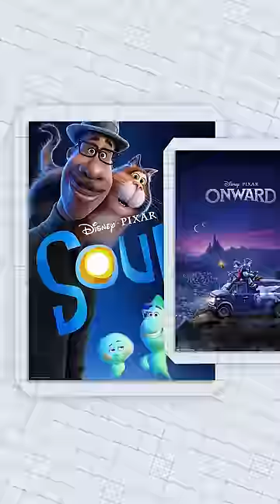WHY PIXAR IS FAILING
disney pixar explained box office failing